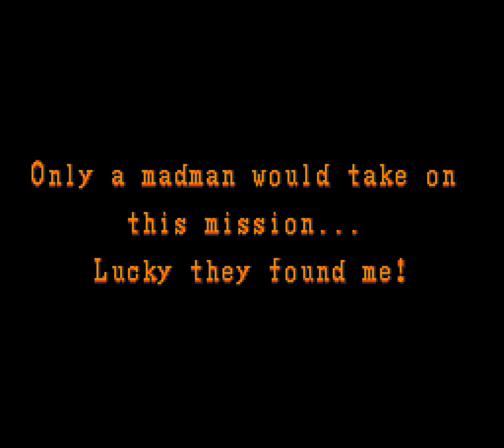[Longplay] SNES - U.N Squadron "Greg Gates" (HD, 60FPS)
UN Squadron is a game shoot 'em up (shmup), released for the Super Nintendo in 1991 (USA and Japan) and 1992 (Europe). In Japan this game is called Area 88 and is based on the manga of the same title. It was one of the first games of the SNES, so the graphics are simple.

The story puts us in command of 3 pilots of the UN Squadron, a battle squadron composed of quite skilled mercenaries, trying to defend their country, the kingdom of Aslan, which was taken over by a large group of mercenaries and smugglers weapons, Project4. Members of the U.N Squadron then are the last hope of restoring freedom to his people, and the rest is not hard to imagine. We can initially choose to play with a 3 pilots available: Shin Kazama, Mickey Scymon and Greg Gates, each with their own abilities. Shin is the pilot who soon evolves the main weapon, Mickey which can carry more special weapons and Greg which recovers more quickly from damage suffered.

In order to get new planes and weapons we gathered money we got in the main and secondary missions. I tried to get the money together to buy the best aircraft and to use all weapons. Video recorded in Gamer mode with Greg Gates.